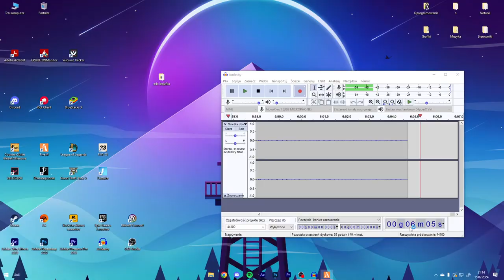ZOBACZYŁEM JAK WYGLĄDA ŻYCIE BOJUFKARZA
💣 Rozwiń opis 💣

👑Minecros#minecros

🎥Programy i sprzęt:
🎤Mikrofon: Novox-nc 1
🖥 Streamuje: OBS Studio
💿Procesor: Ryzen 5 3600
🕹️Karta graficzna: Gigabyte GTX 1660 Super
💾Pamięć RAM: HyperX 16GB (2x8) 3200MHz